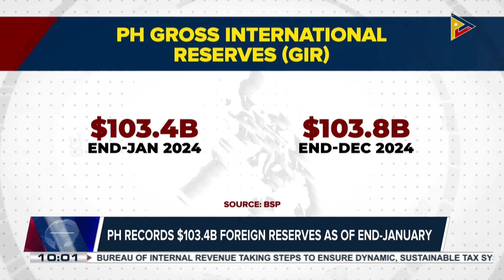PH records $103.4B foreign reserves as of end-January;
NEDA eyes fast, reliable, affordable internet connection through open access in Data Transmission Bill;

Pag-IBIG Home loans reach P126B in 2023